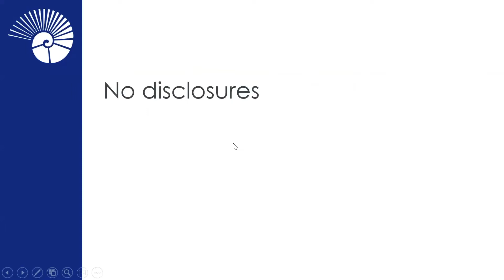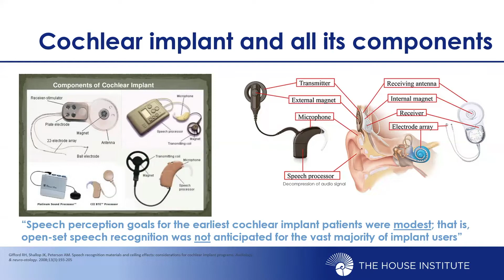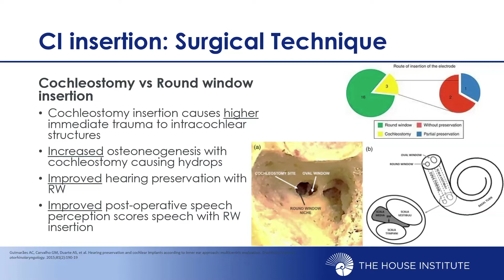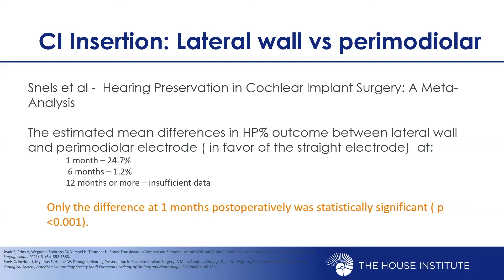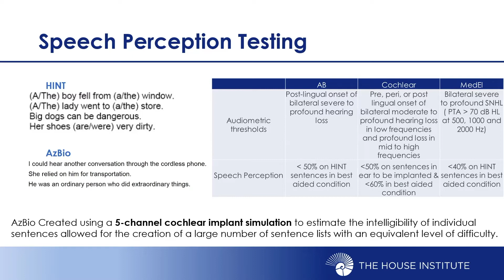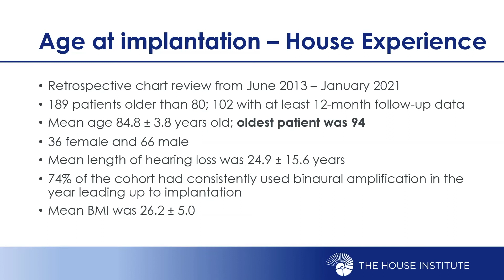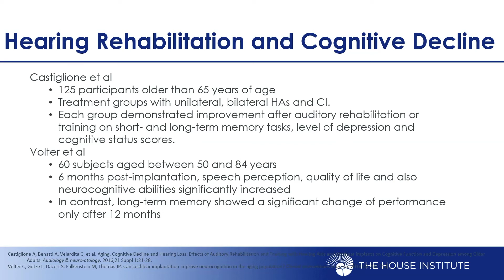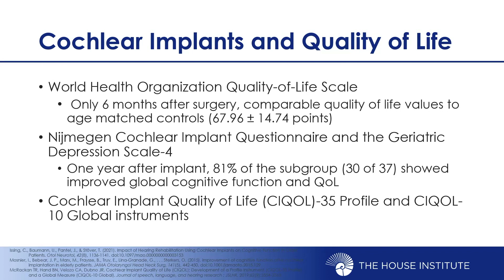Cochlear Implants: Past to Present | House Online Neurotology Education Program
Helen Wichova, MD, fellow at House Clinic, shares her knowledge on cochlear implants.